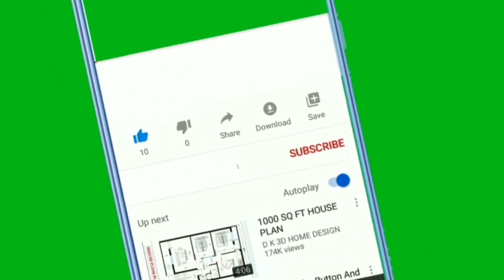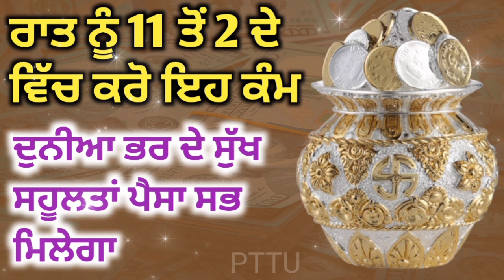ਰਾਤ ਨੂੰ 11 ਤੋਂ 2 ਦੇ ਵਿੱਚ ਕਰੋ ਇਹ ਕੰਮ ਦੁਨੀਆਂ ਭਰ ਦੇ ਸੁੱਖ ਸਹੂਲਤਾਂ ਪੈਸਾ ਸਭ ਮਿਲੇਗਾ |Punjabi totke te upay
motivational katha,
motivational video,
Totke punjabi,